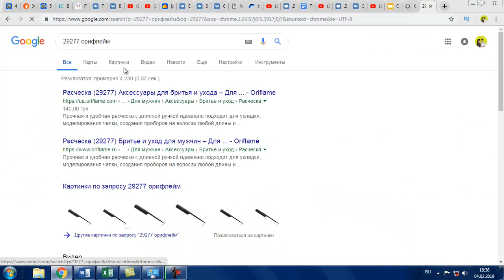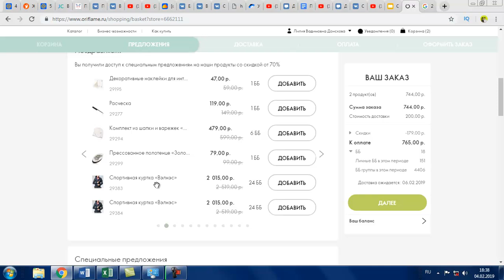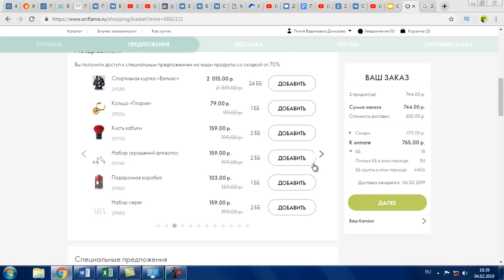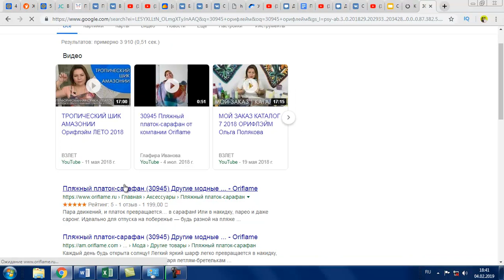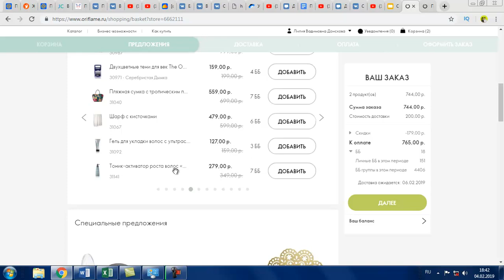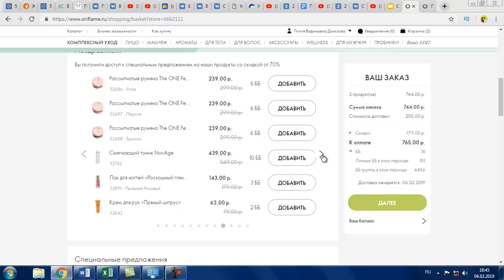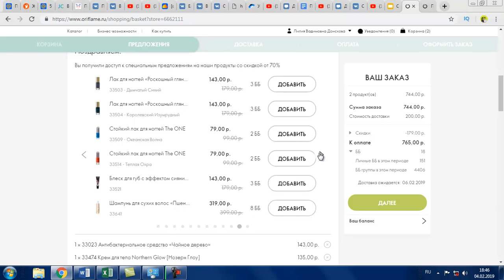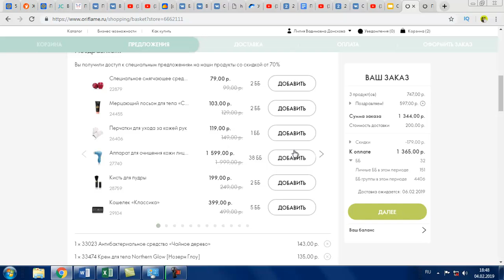ОБЗОР КАТАЛОГА Oriflame №2-2019 "Специально для участников Премьер-Клуба"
Смотрим вместе дополнение к основному каталогу Oriflame №2-2019 электронный каталог "Специально для участников Премьер-Клуба". Что у меня уже есть из этого каталога и что планирую заказать себе.